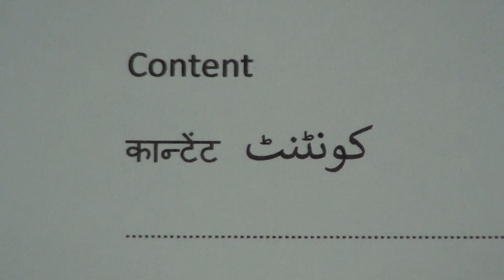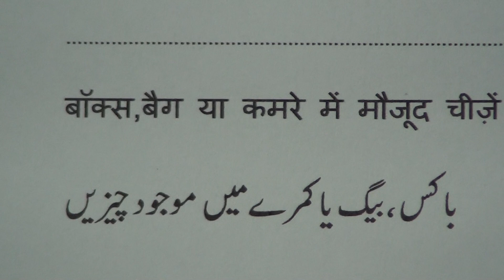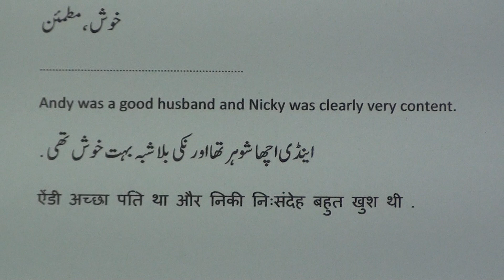English Pronunciation.2 / अंग्रेजी उच्चारण .२ / انگریزی تلفّظ.٢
English Pronunciation series of videos are produced by Nihal Uddin Usmani of Orient Language Lab, F-145, South City, Lucknow-226025, India. Your comments will help us improve the lessons.